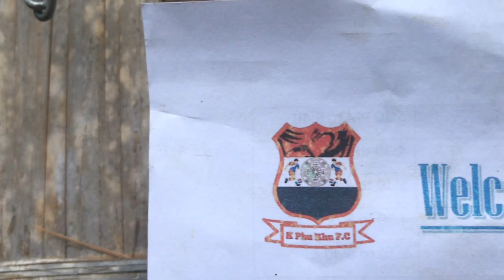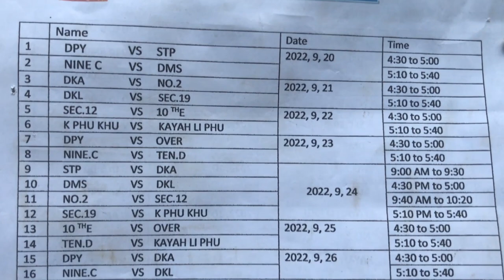Karenni refugee camp (1) view section 10 football ground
Karenni F.C